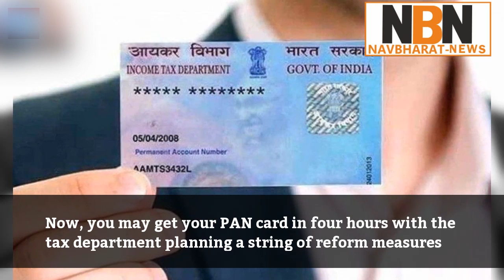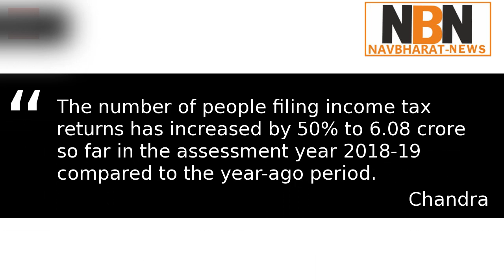Pan card: Soon, you could get PAN card in 4 hours | Navbharat News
The allotment of PAN in four hours is expected to start within a year. CBDT chairman Sushil Chandra said the department has taken recourse to technology and automation in several areas such as pre-payment of taxes, filing of returns, refunds, case selection and finalisation of cases for scrutiny, among others. Addressing an industry conference, Sushil Chandra, chairman of the Central Board of Direct Taxes (CBDT) said the department has taken recourse to technology and automation in several areas such as pre-payment of taxes, filing of returns, refunds, case selection and finalisation of cases for scrutiny, among others. The allotment of PAN in four hours is expected to start within a year.